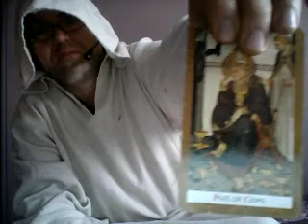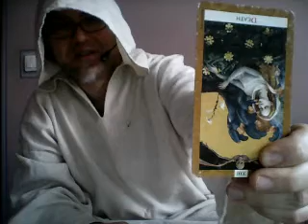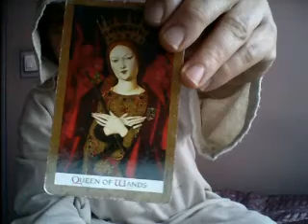Wróżby przy tasowaniu 5